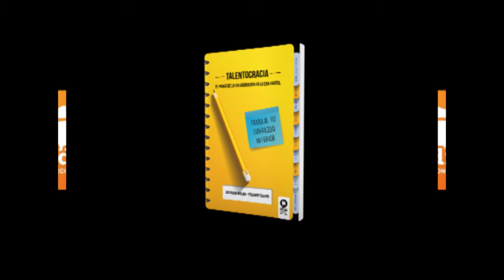Talentocracia en Radio Intereconomia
Judith García entrevista a los autores de Talentocracia Eduardo Toledo y Salvador Molina, en su programa Visión Global, en Radio Interconomía.